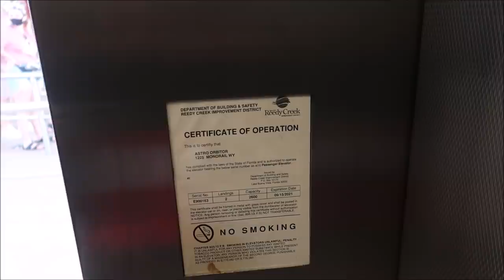Magic Kingdom Day With NO MASK ON 2021 | Back In Walt Disney World | Disney Dole Whips Are The Best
Face coverings are required for all Guests (ages 2 and up) and Cast Members. Please bring your own face coverings and wear them in all indoor locations, except when actively eating or drinking while stationary and maintaining appropriate physical distancing. Face coverings are optional in outdoor common areas at Walt Disney World Resort, but are still required upon entering and throughout all attractions, theaters and transportation.

All face coverings (whether disposable or reusable) must:
Be made with at least 2 layers of breathable material
Fully cover the nose and mouth and secure under the chin
Fit snugly but comfortably against the side of the face
Be secured with ties or ear loops and allow the Guest to remain hands-free
At this time, based on guidance from health authorities, neck gaiters, open-chin triangle bandanas and face coverings containing valves, mesh material or holes of any kind are not acceptable face coverings.
Costume masks are also not considered appropriate and are prohibited from being worn, in alignment with our existing rules.
Face coverings may have an integrated transparent plastic panel to aid in viewing the wearer’s mouth. These face coverings must:
Be a fabric face covering featuring a solid plastic panel containing no openings that is attached to the fabric on all sides using tight knit stitching
Meet all face covering requirements listed above
The use of face coverings is not a substitute for physical distancing.

I have made it back to Walt Disney World and my first stop is to the Magic Kingdom so I can take advantage of not having to wear my mask outside

3211 Vineland Rd
PMB# 244

Shaun Rothery

Chris Mazzuca

DOMENIC DAMBROSIO

Tonya Gust

Al Bob

Caryn Haywood

Alex

kevin way

Ryan Slocum

Richard

Lauren Youngberg

Chad Barker

Jackie Pillinger

Dan Hatfield

Elissa Schmidt

Sue Burnham

Jeff Renfrow

Andrew Singer

Tasha Burns

Karin Misdom

Meredith Tew

AVEIRO DAN

Mat Saunders

Neil Roberts

Keith Lousley

Tiffany Balbuza

Dalton Elethorp

Steve W

Brock shipley

Andrew Frueh

James Emory

Catherine&Chris

Wendy Reinmiller

Joe Doyle

Marcie Lee

JT McWilliams

Theresa Asperti

Kate Francis

Will Culbertson

April King

Stephanie Wheeler

Jonathan Wyman

Sparrøw Rollins

Dustin Whitfield

Jeff Blacker

Joe Couture

Shawn Nava

Alexondra Lee

Ron Fox

Nickr2190

Tracie Hess

Lee Taylor

Jennifer Stewart

Googly BearKEB

Rollerblades451

It’s Pat

Brian H

Rebecca Anderson

Jenny Walter

Ashley Short

Jon May

Lisa A

Tamara Janowski

Jenni

Ian Boldsworth

Kim Wilson

Mat Piscatella

Amanda AJ

Heather Ludwig

Bill Barsh

Bobby Tyning

Sarah

Kirk Hofeling

Josh

Sherman_117

Janet S.

Ashley Whitaker

Stacie Webster

Patricia Jean

Joy Frye

Blake McAskill

Alli Nivison

Britt Graves

Paige Elliott

Chris Yobb

Bronwyn Hayes

Arthur Childs

Jessica Fox

ALEXSANDRA WATSON

Troy Parker

Kevin K.

The Zimmermans

tabetha p

Mike Wennmacher

Prinsez54

Liz Walsh

Eric Eggink

Bobby Preteau

Chad Jennings

Rachel Son

Chris p

Stacy Ludwig

Ryan Tyler

Victoria Thompson

ERNIE NOLTE

Mike Elliott

Linda Bradbeer

Robert Belliveau

Tina Spicer

Edward Williams

Kayla Barnett

Kristi Mikle

James Connelly

Regina & Michael

Ann Kennedy

Jill Burns

Guy Turnquist

Shane Hebert

Christine Beebe

Rachel Warde

Sheryl Potter

ScubaCat3

Texas Takes

Dawn Fawcett

Jesse Burrows

Brock Belinske

Tracey Armstrong

Thomas Young

Mary Place